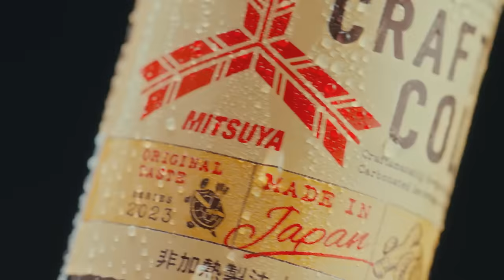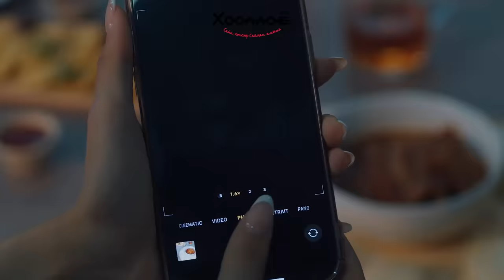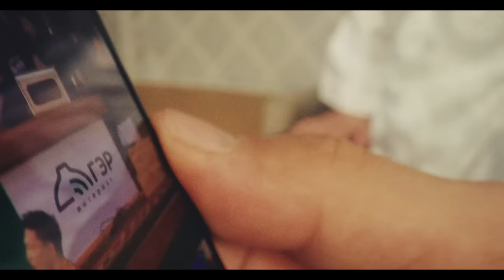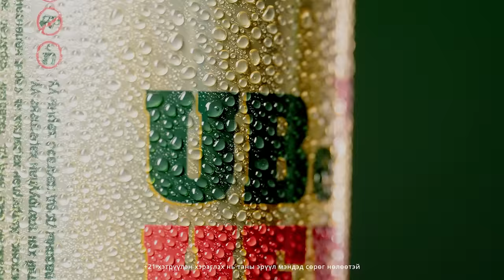[VLOG] Baji & Yalalt - Episode 192 w/Hosbayar